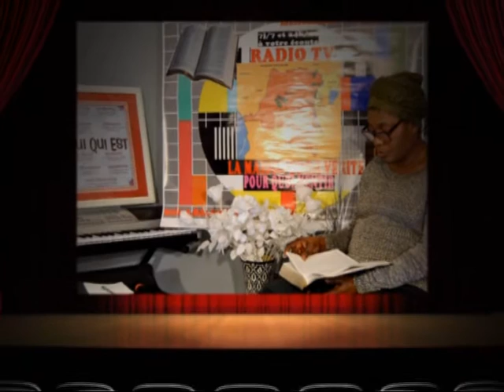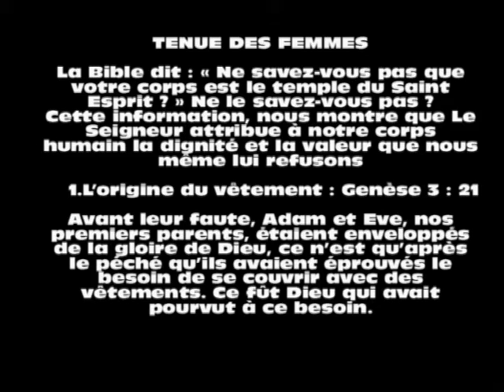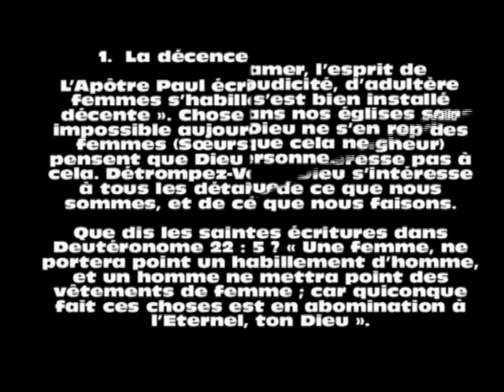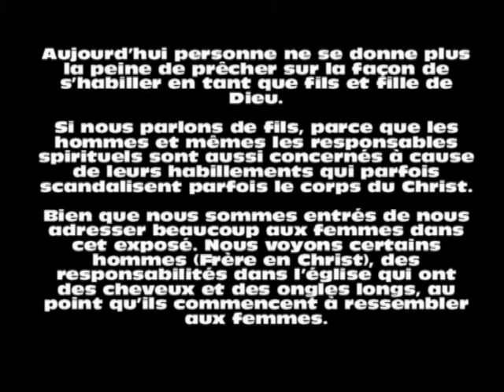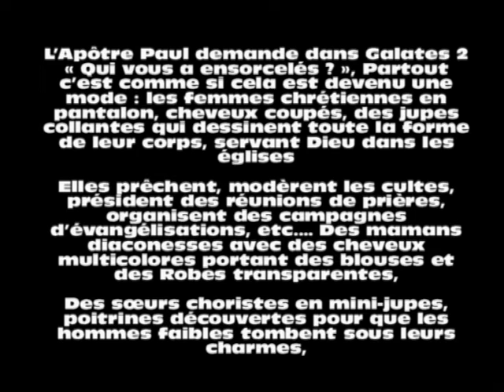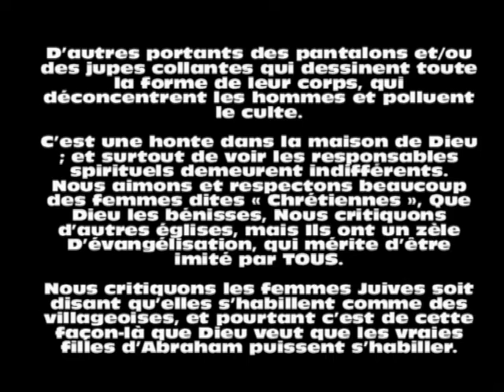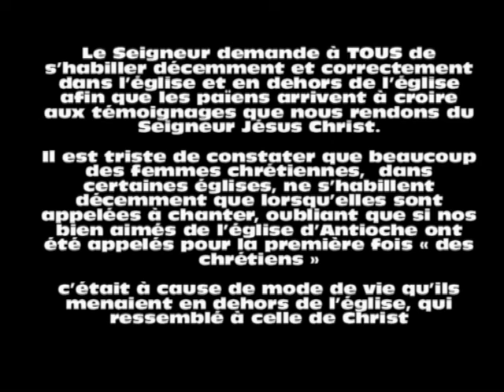LES MISSIONNAIRES EN JÉSUS AVEC MAMAN CHANTAL LALU Vol.1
LES MISSIONNAIRES EN JÉSUS AVEC MAMAN CHANTAL LALU
Dans "" TENUE DE LA FEMME DANS L'EGLISE ""
Genèse 3 :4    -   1 corinthiens 11 : 5 - 6      -    Genèse 26    -   Romain 7 :7     -     Philippiens 2 : 3 - 8